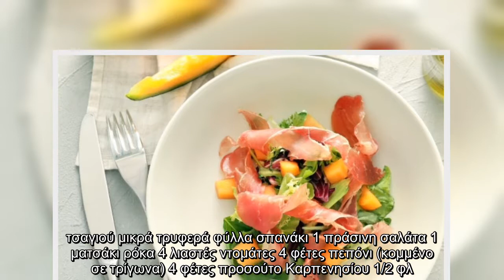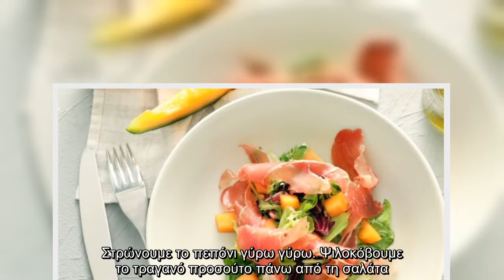Σαλάτα µε πεπόνι, τραγανό προσούτο και γραβιέρα